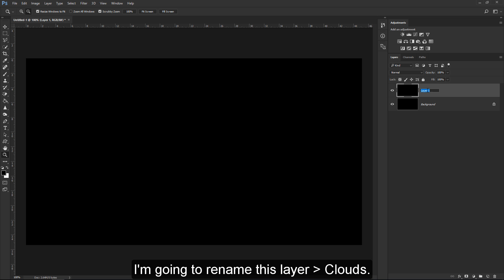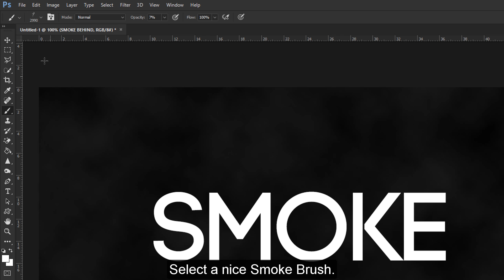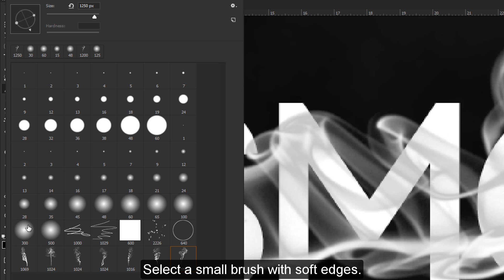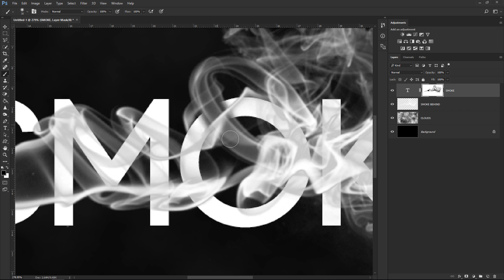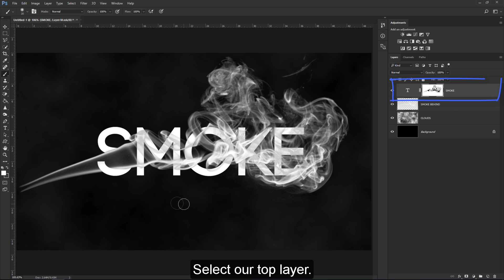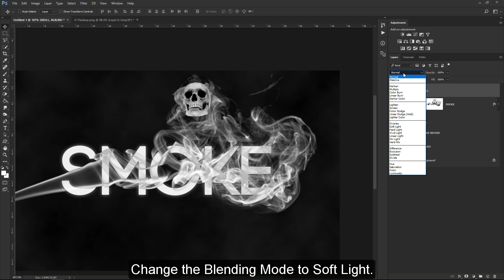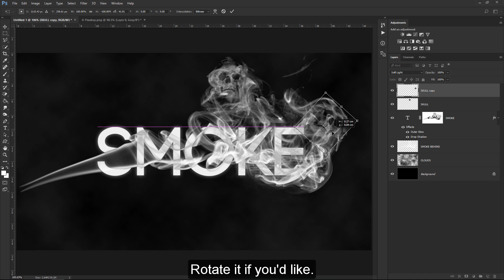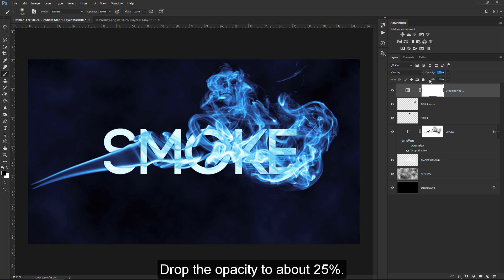Photoshop Tutorials | Smoke Text Effect With Skulls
In this Photoshop tutorial, I will share a great way to build a smoke text effect with skulls. We'll be working with free brushes and other resources.